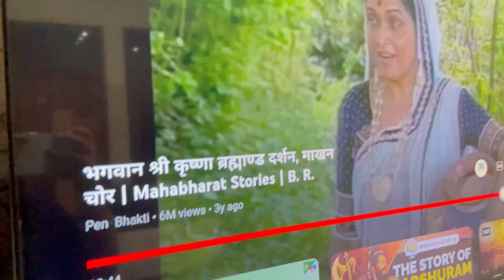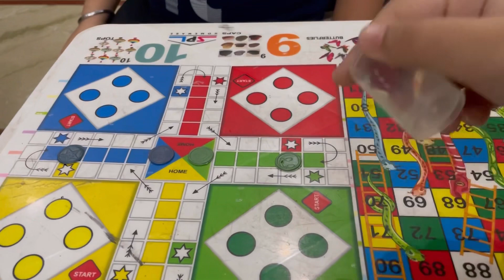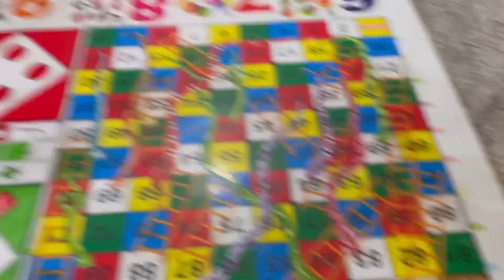Punjabi Speaking Challenge For A Day🥹